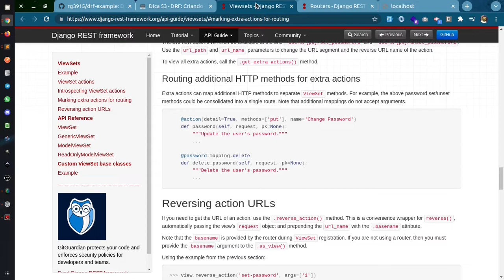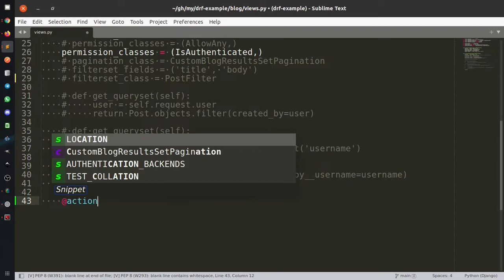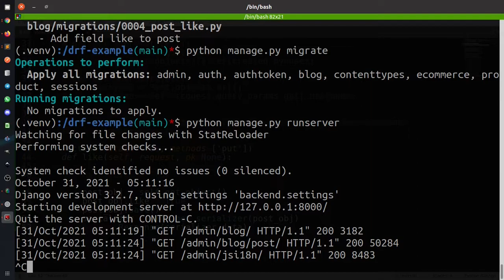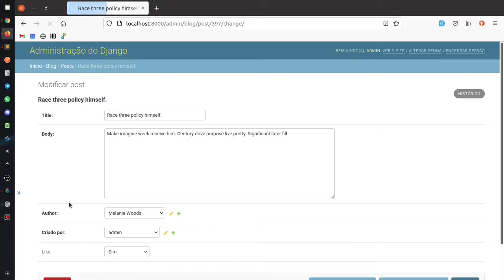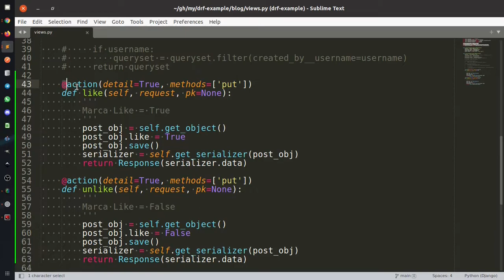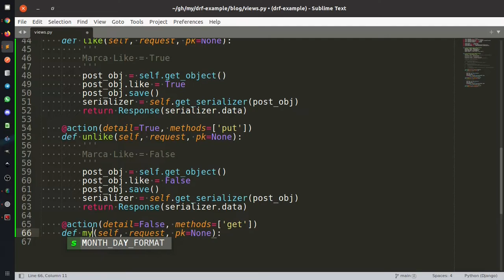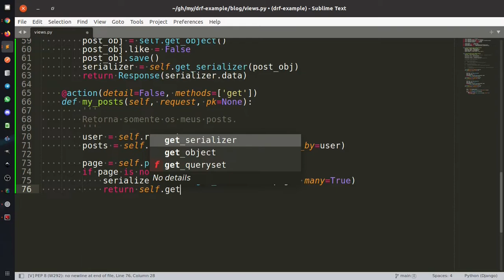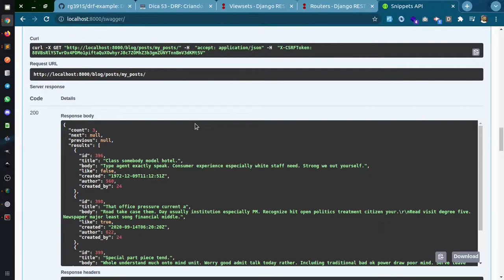Dica #53 - DRF: Criando subrotas com action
Hoje veremos como criar uma subrota para executar uma ação extra no Django REST framework.

01:44 like
04:54 unlike
05:57 retorna somente meus posts